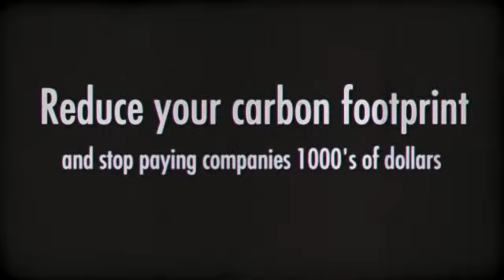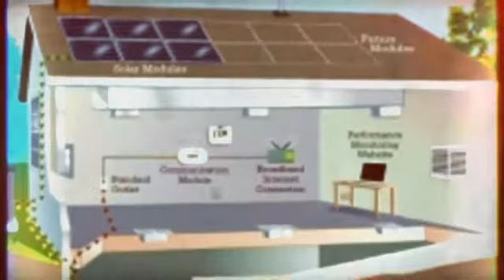which are renewable energy sources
With all the innovations in environmentally friendly electricity technological innovation, it truly is simpler than ever before to start out renovating your home in to a natural strength house. Any green power property makes use of environmentally friendly sources to supply energy, trouble, high temperature as well as satisfaction.

To genuinely realize the main advantages of eco-friendly solar panel technology, you must 1st know how solar panel technology will be utilized. You can find a couple varieties of eco-friendly photo voltaic energy-thermal and also lighting. Winter energy is recognized as passive pv. This kind of eco-friendly power from the sun is controlled over the pattern along with resources helpful to build any creating. Through bringing in southern region going through microsoft windows and also resources in which keep heat, just like brick as well as jewel, you can reduce your power requires in addition to build an electricity useful composition. The particular energy strength that is generated by eco-friendly solar power can also be utilized to heat normal water intended for pv trouble systems. The particular sun shine in addition generate light-weight and also rays that could be harnessed through solar panel systems to generate energy.

Typically the most popular using eco-friendly solar energy is for saving cash. Although environmentally friendly solar technology methods can come with a huge original expenditure, they generally cover by themselves within a few years by giving both supplemental electricity or maybe every one of the energy to your dwelling or even company. Developing your own residential solar panels, participating in federal refunds and also web metering, through which people market empty energy back to the facility firm, can easily reduce the price of implementing any natural solar technology method. Furthermore, green solar power methods require minor for you to no upkeep immediately after installment, since many haven't any relocating pieces.

The most important benefit of using eco-friendly solar panel technology is very environment. Together with polar the rocks lids dwindling absent as well as local weather improvements creating awful storms world wide, it can be significantly obvious which measures have to be taken to decrease world wide heating up in addition to our own reliance upon fossil energizes. Eco-friendly power from the sun comes with a thoroughly clean electricity choice the way it generates tiny polluting of the environment along with doesn't bring about global warming.

Green solar technology techniques can be employed simply by homes and corporations similar. In the event that proceeding sun are unable to meet up with all your vitality requires, it may absolutely lessen them. Utilizing natural solar energy will save you cash, however itâ€™s finest advantage is to the earth and also the future.